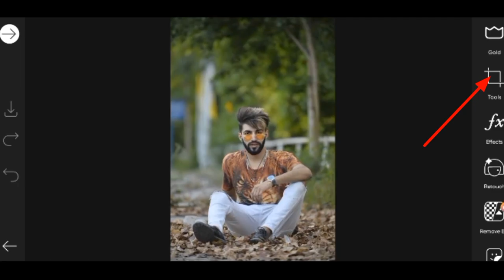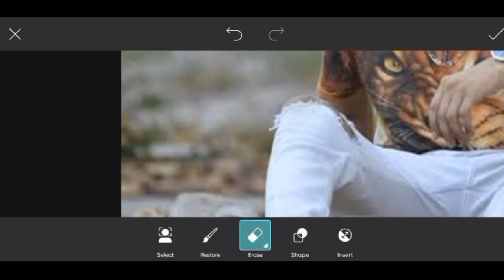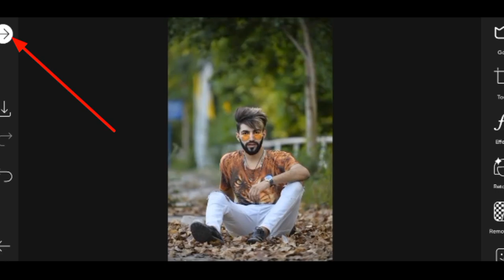picsart blackguard color change photo editing 2021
picsart background colour change picsart moody orange editing,
picsart moody orange photo editing,
picsart background colour change photo editing,picsart background colour change editing,picsart background colour edit,
picsart background change colour,
picsart color change tutorial,